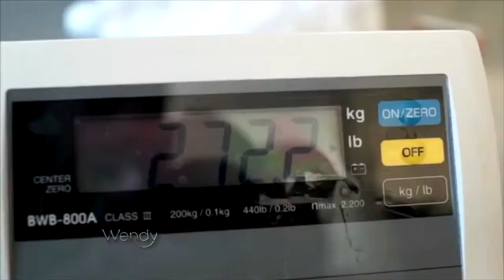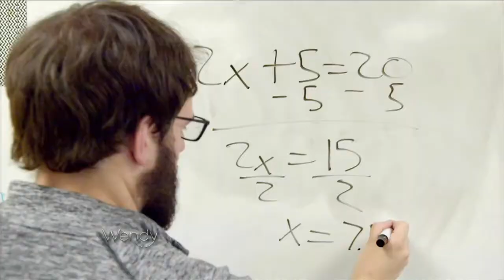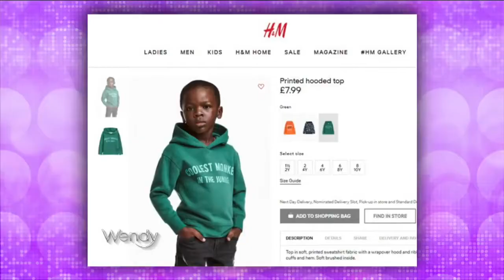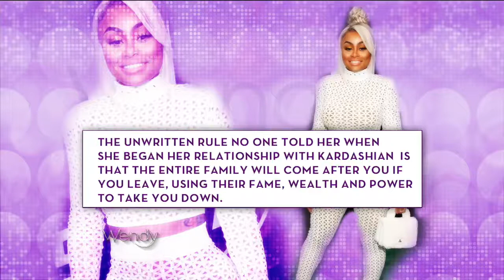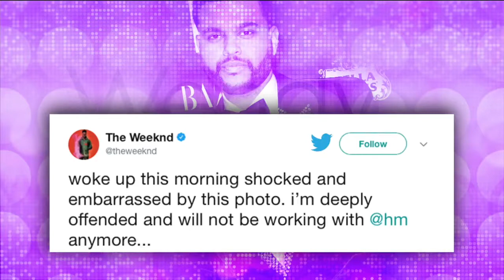H&M Backlash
H&M is under fire & Katy Perry says she can't be mean like Simon Cowell.